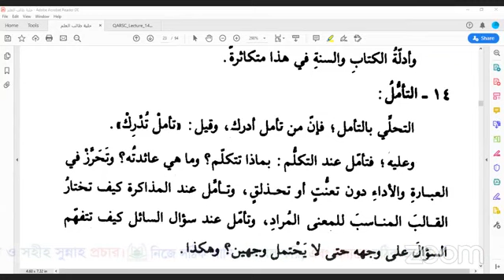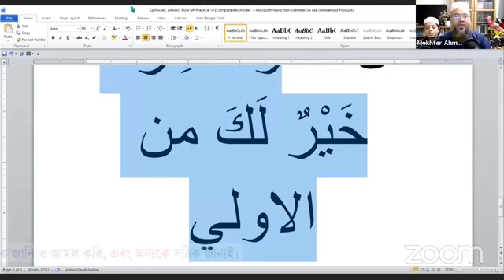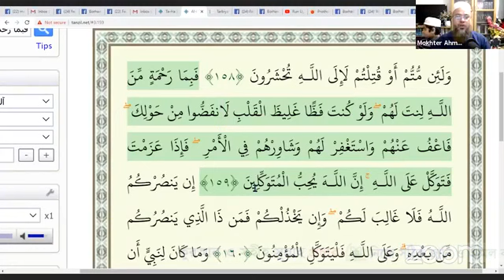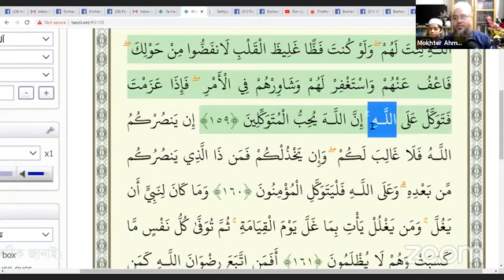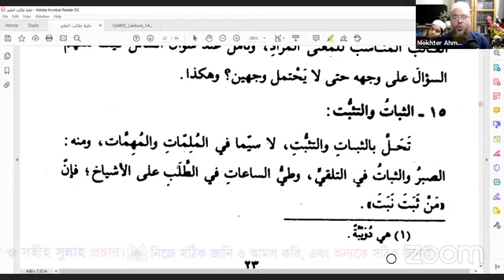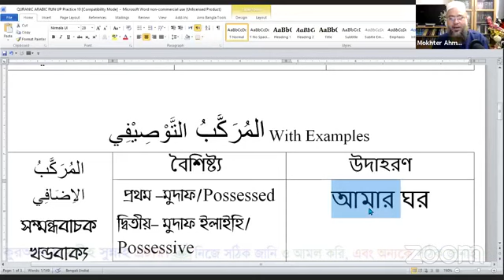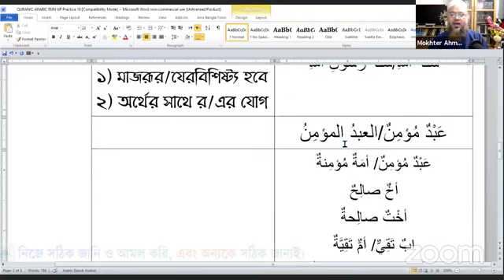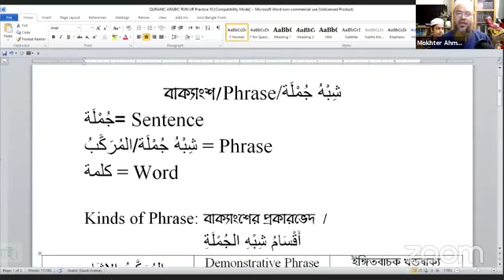কুরআনিক অ্যারাবিক গ্রামার & কুরআনিক অ্যারাবিক ব্লেনডেড কোর্স' এর রান-আপ সেশন্স ১০ শায়খ প্রফেসর মুখত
কুরআনিক অ্যারাবিক গ্রামার & কুরআনিক অ্যারাবিক ব্লেনডেড কোর্স' এর রান-আপ সেশন্স ১০
শায়খ প্রফেসর মুখতার আহমদ হাফিজাহুল্লাহ।
- সময় : প্রতিদিন রাত ৯:০০টা থেকে রাত ১০:৩০ (বাংলাদেশ টাইম)
- বিষয় :
১) কুরআনিক অ্যারাবিক গ্রামার : বেসিক কুরআনিক অ্যারাবিক গ্রামার
২) কুরআনিক অ্যারাবিক ব্লেনডেড : কুরআনিক ইনসাইট অন সূরা ত্ব-হা
- জয়েন করুন, সরাসরি জুম আইডি'র মাধ্যমে...
- লক্ষ্য ও উদ্দেশ্য : কুরআনের ভাষায় কুরআন বুঝার যোগ্যতা অর্জন,
এবং কুরআনের সূরা ও আয়াতসমূহের গভীর
উপলব্ধি অর্জন ।